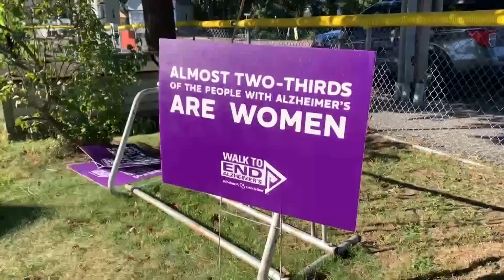Hundreds participate in Walk to End Alzheimer's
The first two walk events of the season were in Lewiston and York on Saturday.